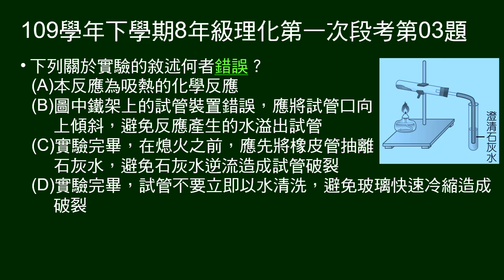109學年下8年級理化一段第03題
第3～6題題組：
圖示碳酸氫鈉加熱分解的實驗。

第3題問：關於實驗的敘述何者錯誤？